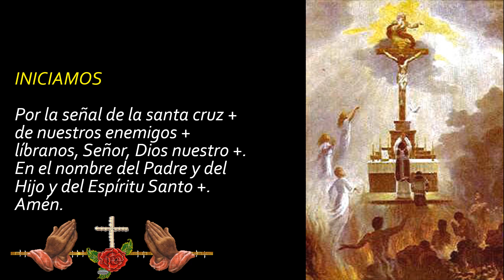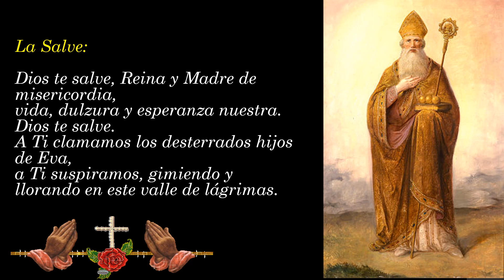7. Novena a San Nicolás de Bari para Necesidades Angustiosas. Dia 7: Oración de Esperanza y Ayuda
🙏🙏🙏🙏 A CONTINUACIÓN, TE DEJO EL LINK DE LOS VIDEOS DE La Novena a San Nicolás de Bari para Necesidades Angustiosas: